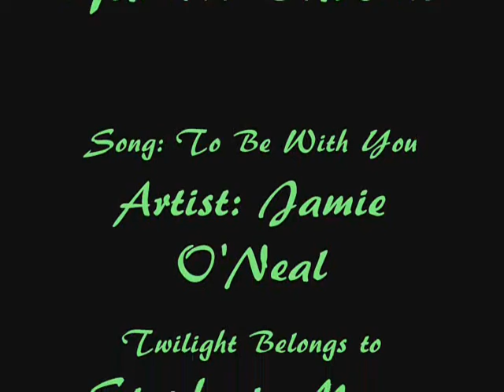Edward/Bella - To Be With You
Song: To Be With You
Artist: Jamie O'Neal
Video by: WolvGambit